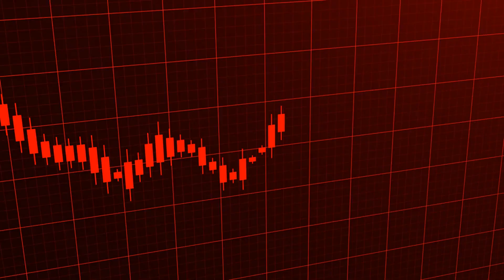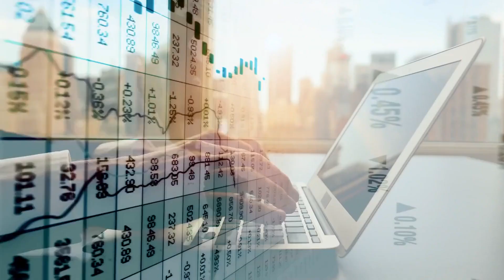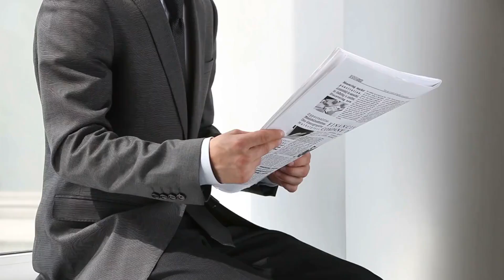The Legal Battle Shaking Up Apple's Industry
Boldly facing the recent upheaval, Apple now confronts a significant U.S. ban on its innovative watches equipped with blood oxygen sensors. This restriction, emerging from a heated intellectual property dispute with Masimo, marks a pivotal moment in the tech giant's journey. In a surprising twist, the U.S. International Trade Commission's decision underscores the intense competition and innovation race in the tech industry. Despite this setback, Apple's resilience is evident as it explores alternatives, including a modified version of the Apple Watch sans the disputed feature. This saga not only impacts Apple's product line but also stirs broader conversations about intellectual property rights and technology's role in healthcare advancements. As Apple navigates these choppy waters, the tech community keenly watches, anticipating its next move in this high-stakes legal battle.